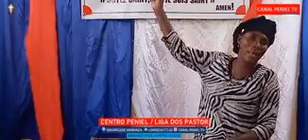31 de janeiro de 2021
Thème: La Gloire = Etat de Celui Qui est Precieux
Texte Apoc 2/10-11
🎤Maman Florance